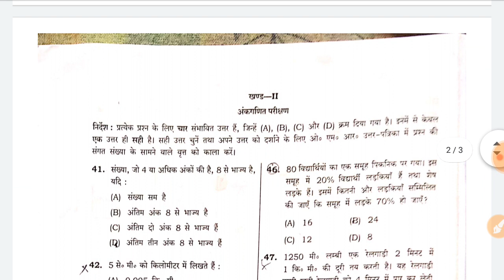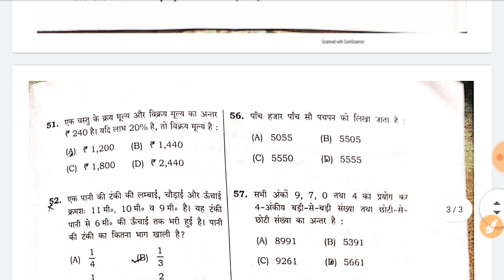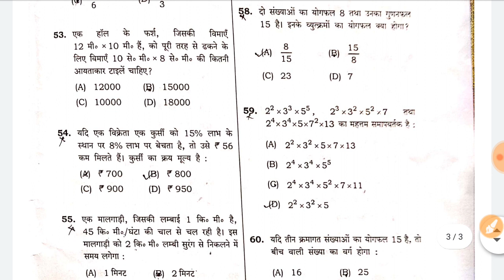|||Jawahar Navodaya Vidyalaya Exam Maths Hindi Medium SOLUTION Class 6|||@MATHS CREATIVE|||RAJ SIR